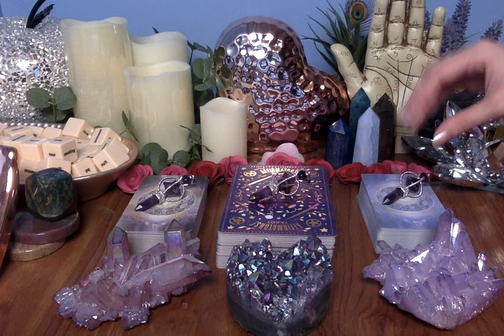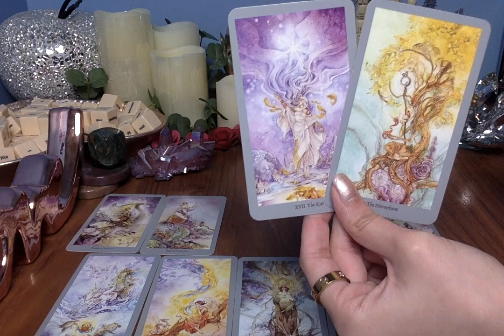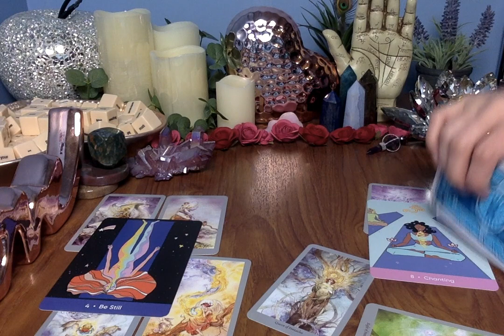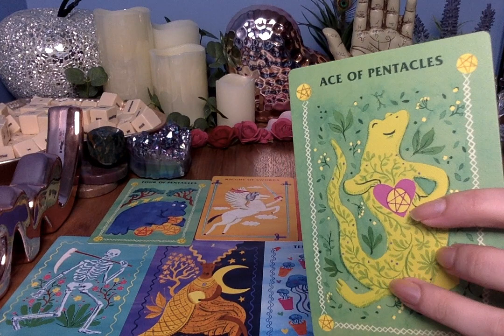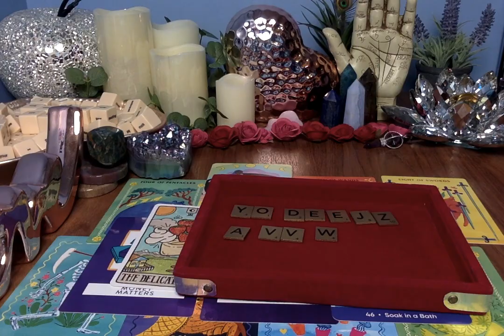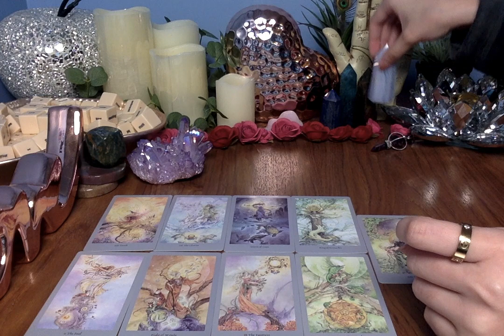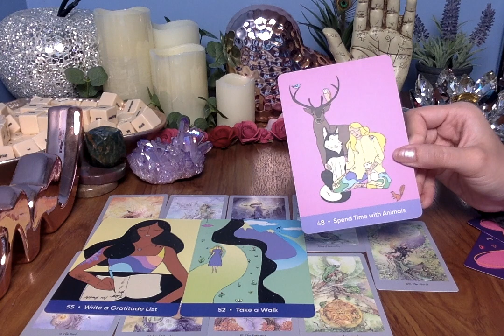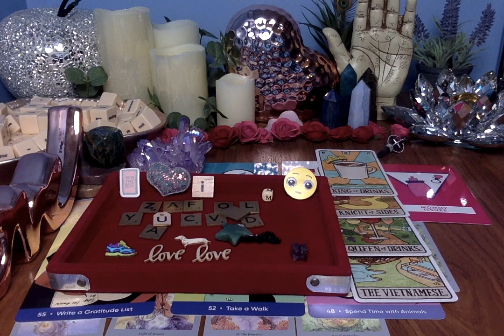🔮 THE NEXT 7 DAYS 😱 (Pick A Card) 💜😲 Timeless Tarot Career Life Love Oracle Charms Reading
Timestamps:
1) 3:38
2) 21:45
3) 40:04

💖MY SHOP ALL Intention Cards, Bracelets, Jewellery, Crystals and Spiritual Items:
(International Shipping Worldwide & UK Delivery!)

Moonlight Guidance
Felixstowe
Suffolk
IP11 1BW
UK